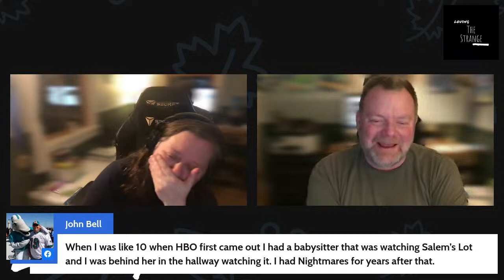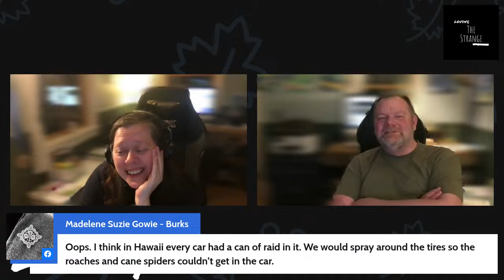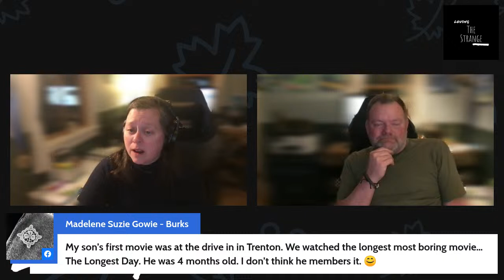Strange Movies and Movie Stuff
So . . . movies. Some are strange. Some of the stuff surrounding them is strange. Sometimes there are moments where you've seen them and strange things have happened to you, maybe?

We're live tonight (Friday, March 22) at  7 p.m. EST. Come hang out for a hot second! We've missed you!